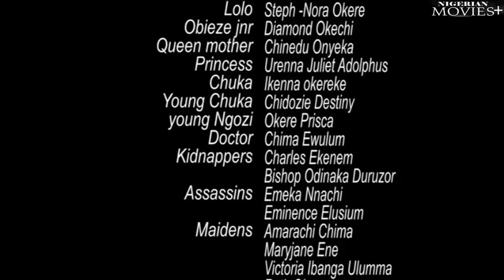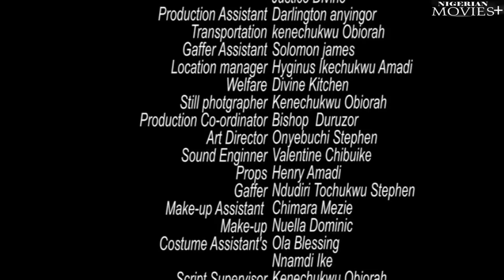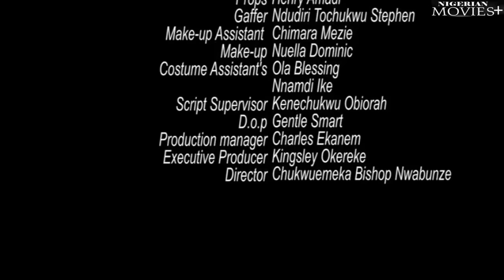WICKED ROYALTY| The Powerful Ghost Of D Prince Came To HUNT D WICKED Heartless Queen- African Movies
Starring: Vitalis Ndubuisi, Steph Nora Okere, Diamond Okechi